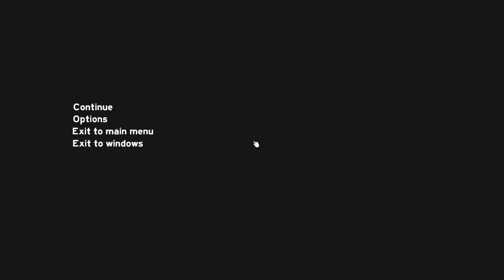The Forest - Info Video